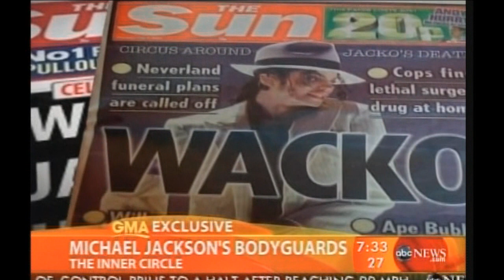Michael Jackson's Bodyguards: Their Story - Part 1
Mike Garcia, Bill Whitfield and Javon Beard, speak to Good Morning America  about what it was like working for Michael Jackson. Interview from March 2010.